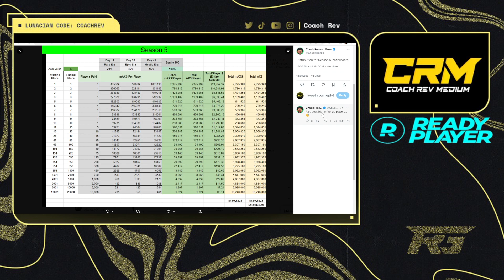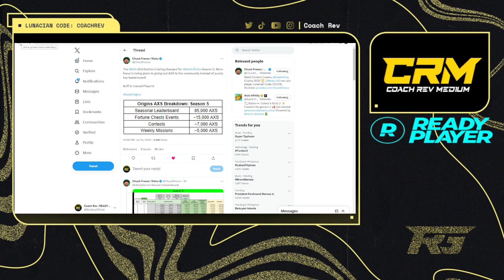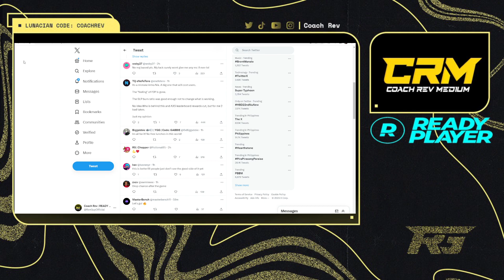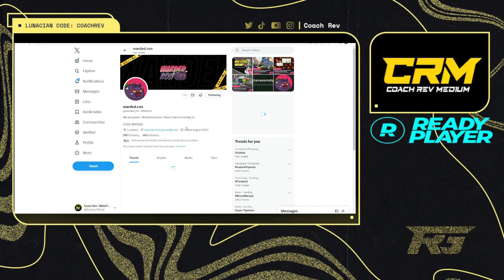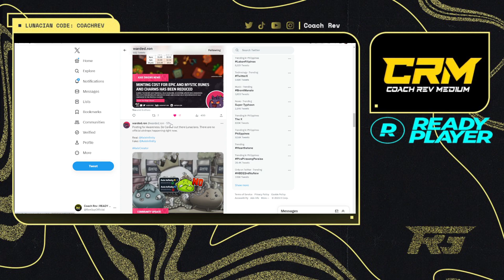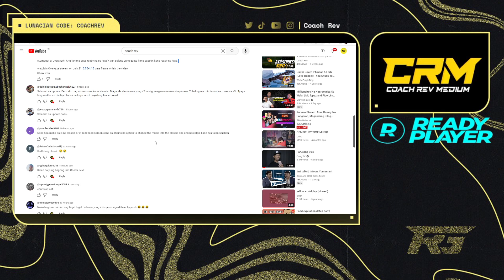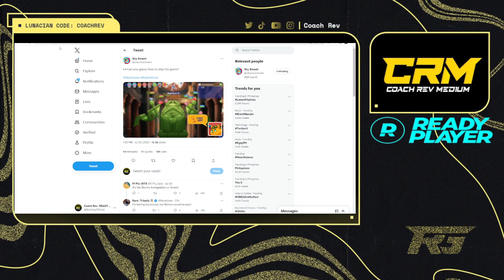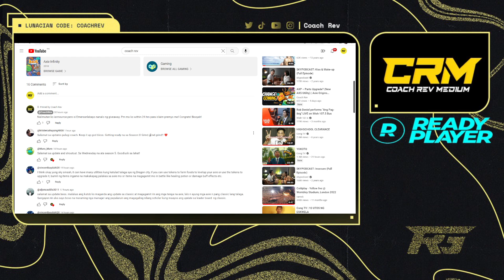Axie Origins S5 WALANG FREE RUNES? | Axie Origins Update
BOOYAH!